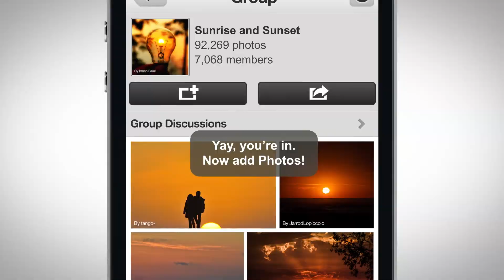Flickr iPhone App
This ad campaign launched Flickr's app for iPhone.